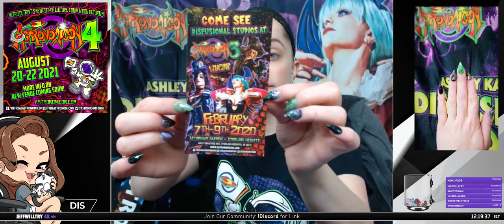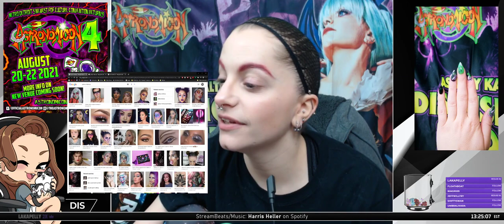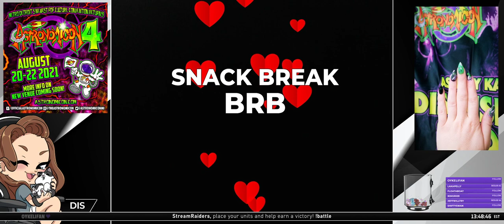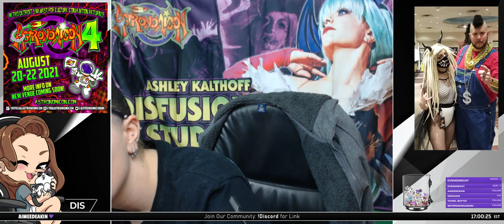Makeup Inspired by Nail Art - Waypoint Wednesday [02.10.2021]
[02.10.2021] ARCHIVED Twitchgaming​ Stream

Stream Notes:
ASTRONOMICON inspired Makeup Look

-TWITCH Gaming-
Just an Artist from Metro Detroit, MI, who enjoys Ultra-Widescreen PC gaming. – Thank you, kindly for watching. Until next time; don’t forget to ~ "Creatively, Unfold Your Imagination." Bye! - A.Kalthoff